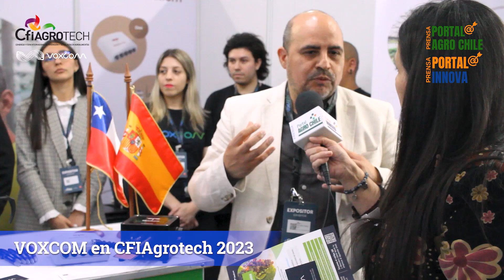VOXCOM en CFIAgrotech 2023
CFIAgrotech 2023
Congreso y Feria Internacional de innovación y tecnologías en Agroalimentos

VOXCOM
Consultora de comunicaciones experta en reputación corporativa y posicionamiento de marca